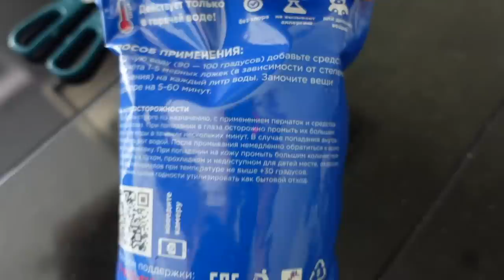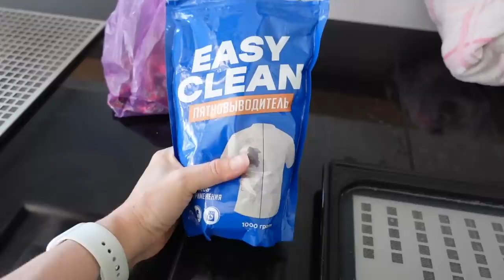ВЛОГ / 🍓КЛУБНИЧНОЕ ПОЛЕ / 😁С КСЮШЕЙ ВСЕГДА ВЕСЕЛО / 11.06.23